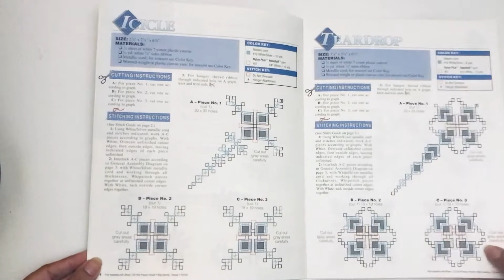Snowflakes Plastic Canvas Pattern Book Flip Through Video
Vintage Christmas Plastic Canvas Pattern Book:  Snowflakes.  Celebrate winter with 7 glistening snowflakes made with white yarn and silver metallic cord using 5 or 7-count plastic canvas.  Charts included for Tiara, Heart, Crystal, Flower, Butterfly, Icicle, and Teardrop Snowflake Ornaments.